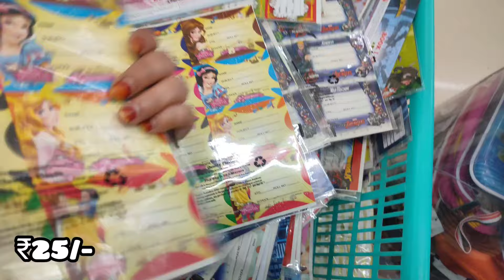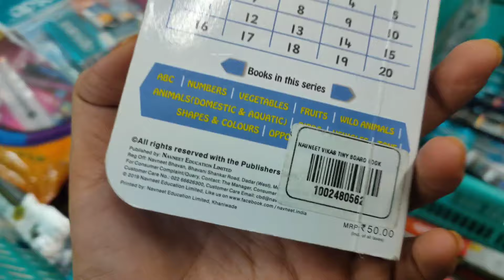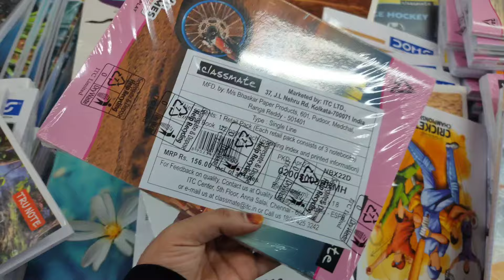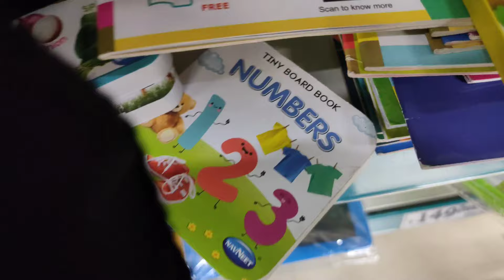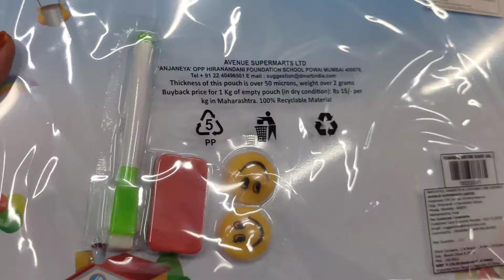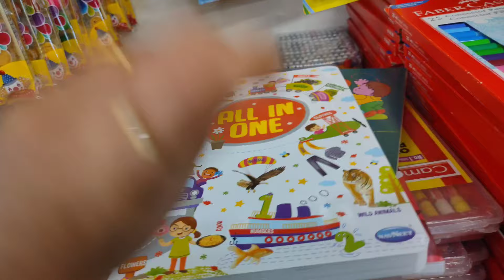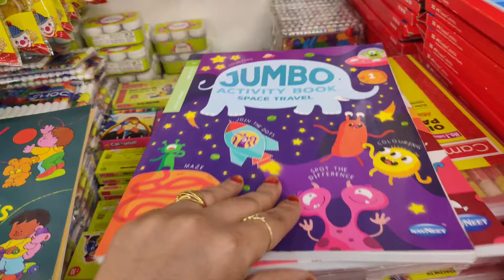Dmart Stationary Collection | Back to School Upto 70% OFF On Stationery, books, Study Essential etc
Today's videos is about DMart Shopping Mall, New Arrivals & Offers on Home & Kitchen Special Items. Hope you find this video useful and interesting.  A huge number of varieties of kitchen products, baskets and organisers are available in the Dmart store for very cheap prices and great quality products and great offers on each and every product.

D'Mart Offer's on Groceries Products | Buy 1 Get 1 Free|Huge Discount in D'mart |D'mart Current Tour